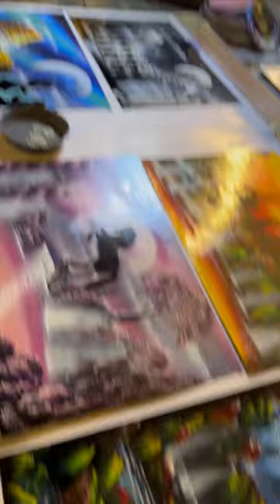Taking photos of the Colosseum while sitting on the street in Italy